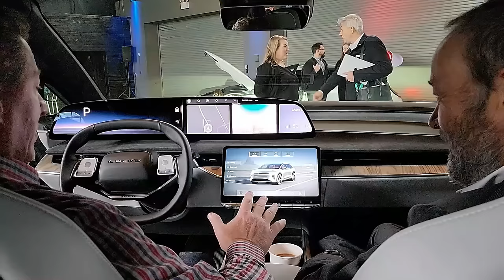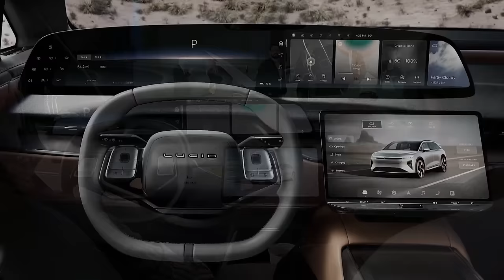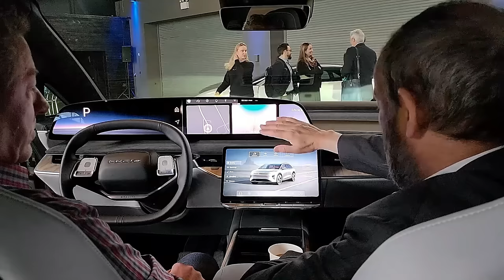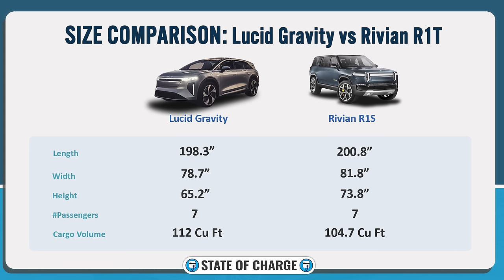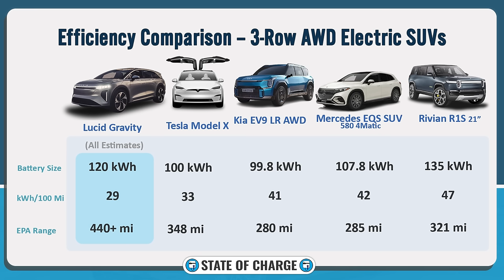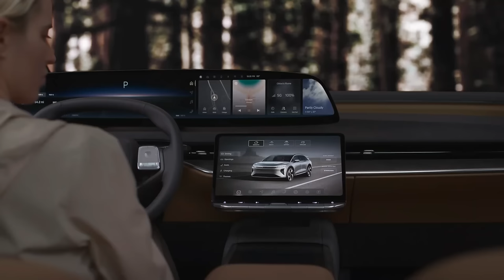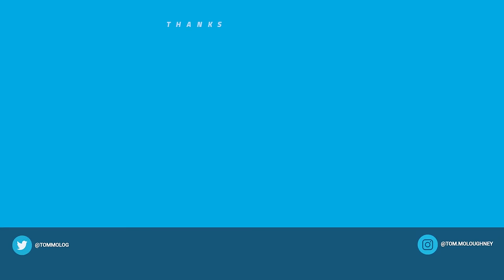Exclusive Interview With Peter Rawlinson On The Lucid Gravity Electric SUV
I had the opportunity to sit down with Lucid Motors CEO, Peter Rawlinson, to discuss the company's upcoming electric SUV, the Gravity.

This video is powered by Qmerit, North America's leading provider of installation services for EV charging, home energy storage, and other electrification technologies. See how Qmerit is making the energy transition easy for home and business owners

Chapters:
00:00 Intro
00:37 The interview begins
02:25 The most efficient electric SUV
05:11 The Gravity's cockpit and why there's no yoke
07:26 More than 440 miles of range with a smaller battery than the competition
09:37 Compared to other 7-seat electric SUVs
14:03 Is Lucid just losing money or reinvesting?
17:17 Seating and cargo space
19:31 Wrapup
23:01 Outro

Enel X JuiceBox
ChargePoint Home Flex
Electrify America HomeStation
Grizzl-E DUO
Grizzl-E Smart
FLO Home X5